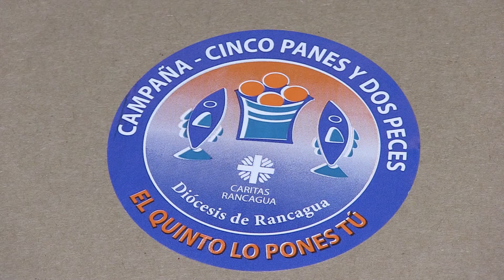Agrosuper dona 1.200 cajas de alimentos a la campaña "Cinco panes y dos peces" de Caritas Rancagua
Con el objetivo de superar entre todos los desafíos y dificultades que la pandemia representa para la región y el país, Agrosuper donó 1.200 cajas de alimentos a la campaña “Cinco panes y dos peces” que Caritas Rancagua está desarrollando para ir en ayuda de familias vulnerables y migrantes de la región.